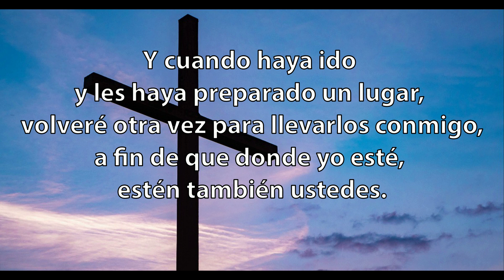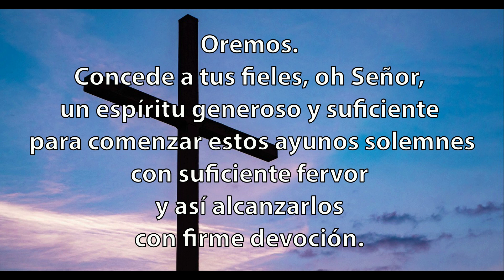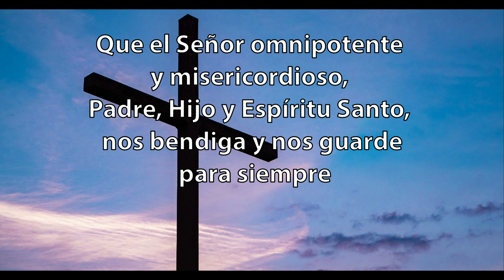✝️🙏Oracion para el MIERCOLES de CENIZA 🙏✝️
Descubre esta oración para rezar en un día tan señalado como es el miércoles de ceniza y que marca el inicio de la Cuaresma.
Esta oración está pensada también para realizarla junto con la familia.

ORACIÓN:

Mamá o hijo: De las palabras de San Juan Evangelista (14,1-6).

“No se inquieten. Crean en Dios y crean también en mí. En la Casa de mi Padre hay muchas habitaciones; si no fuera así, se lo habría dicho a ustedes. Yo voy a prepararles un lugar.

Y cuando haya ido y les haya preparado un lugar, volveré otra vez para llevarlos conmigo, a fin de que donde yo esté, estén también ustedes.

Ya conocen el camino del lugar adonde voy”. Tomás le dijo: “Señor, no sabemos adónde vas. ¿Cómo vamos a conocer el camino?” Jesús le respondió: “Yo soy el Camino, la Verdad y la Vida. Nadie va al Padre, sino por mí”.

Papá: Demos gloria en la cruz a nuestro Señor Jesucristo

Todos en Familia: ¡En quien está nuestra salvación, vida y resurrección!

Papá: Oremos. Concede a tus fieles, oh Señor, un espíritu generoso y suficiente para comenzar estos ayunos solemnes con suficiente fervor y así alcanzarlos con firme devoción. Te lo pedimos en nombre de nuestro Señor Jesucristo, tu Hijo.

Todos en Familia: ¡Amén!

Todos en Familia: Favorece esta morada, Señor, con tu presencia. Aleja y rechaza todas las artimañas y asechanzas del Maligno. Permite a tus Santos Ángeles que hagan presencia en este lugar y se queden habitando aquí para mantenernos en paz. Y que tu bendición permanezca siempre sobre nosotros. Te lo pedimos en nombre de nuestro Señor Jesucristo, tu Hijo. ¡Amén!

Papá: Bendigamos al Señor.

Todos en Familia: Demos gracias a Dios

Papá: (haciendo la señal de la cruz): Que el Señor omnipotente y misericordioso, Padre, Hijo y Espíritu Santo, nos bendiga y nos guarde para siempre